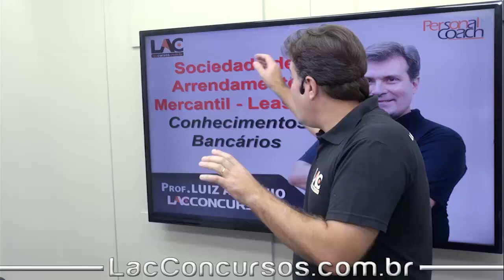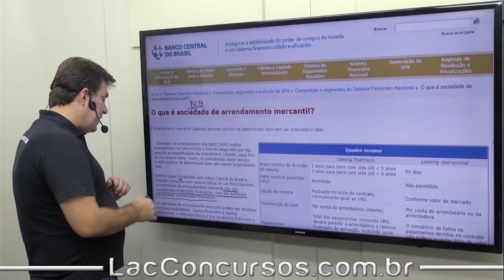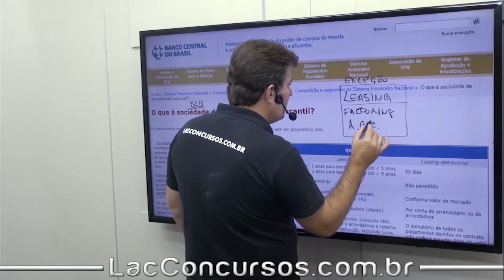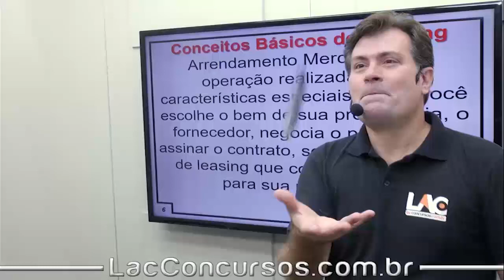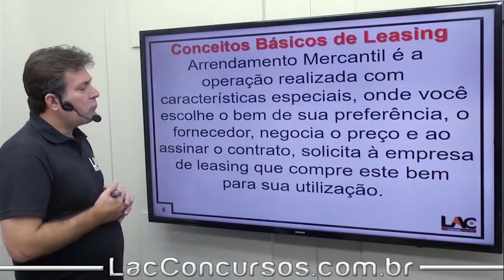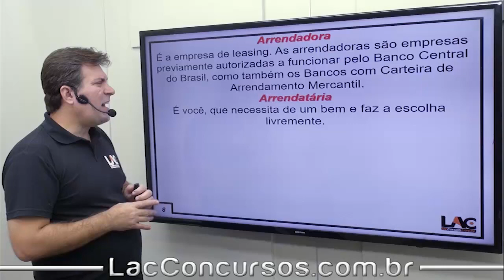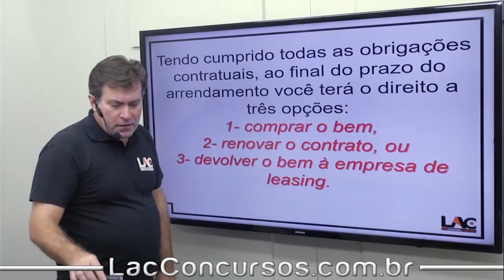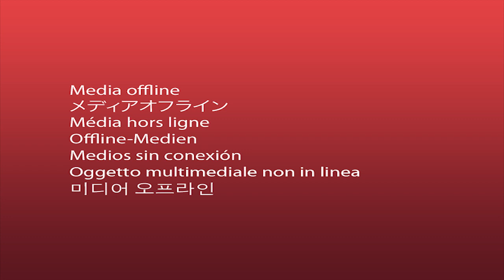BANPARÁ - Sociedades de Arrendamento Mercantil Leasing - Conhecimentos Bancários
Curso Online para BANPARÁ 2018 - Técnico Bancário

Cargo: Técnico Bancário

Investimento: A partir de: 10x de R$ 30,00